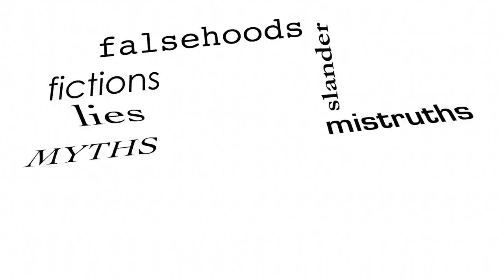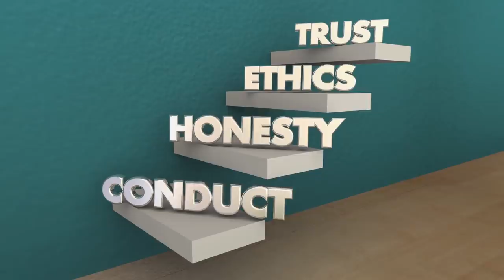Why Does The Narcissist Lie To You?